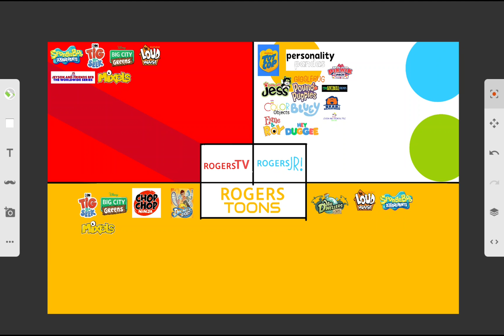New Shows Joined.